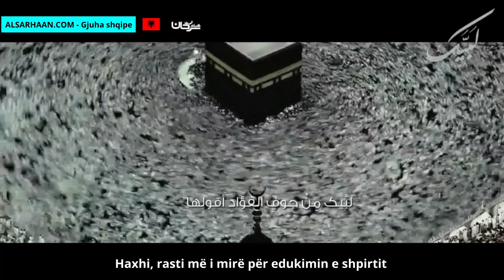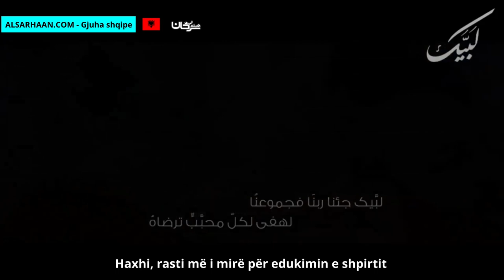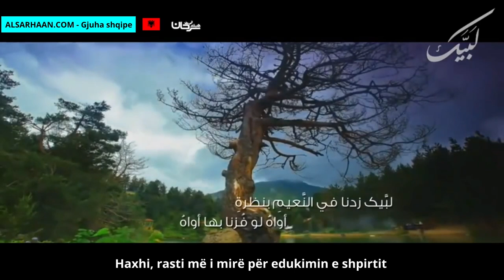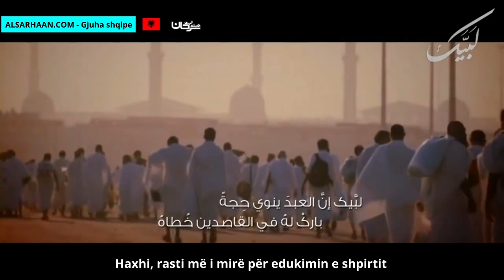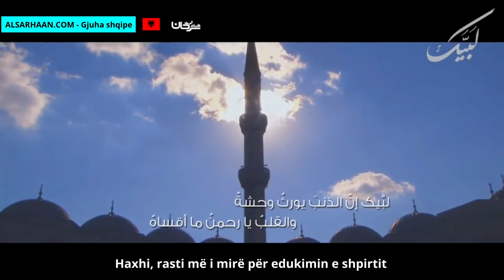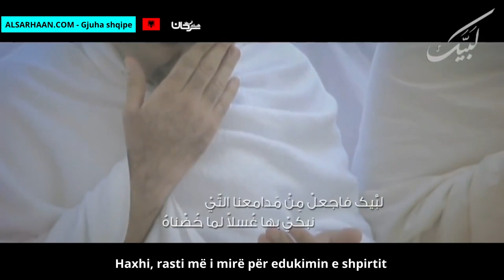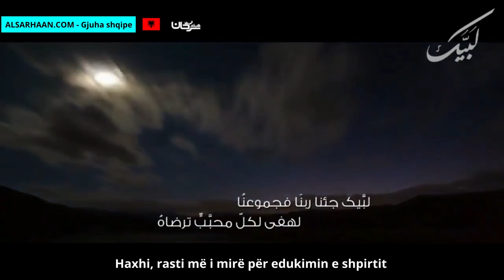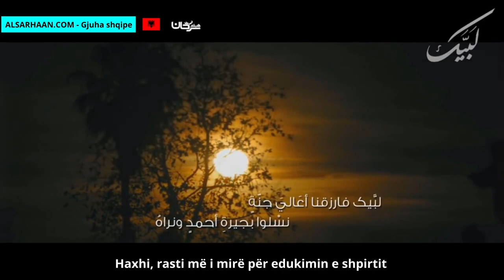Haxhi, rasti më i mirë për edukimin e shpirtit الحج، الفرصة الكبرى لتربية الإيمان